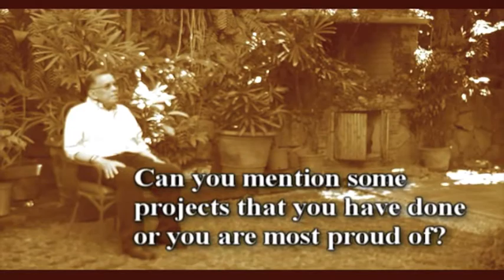Mayor Mel Mathay Q&A part 2 of 5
Quezon City, Mayor, Mel Mathay, Q&A